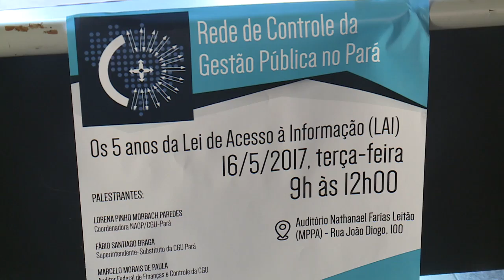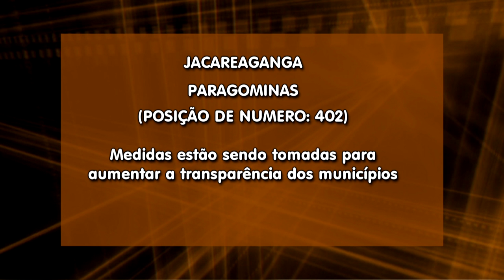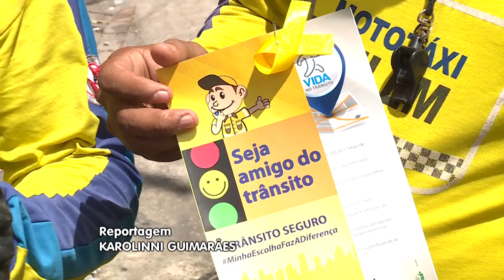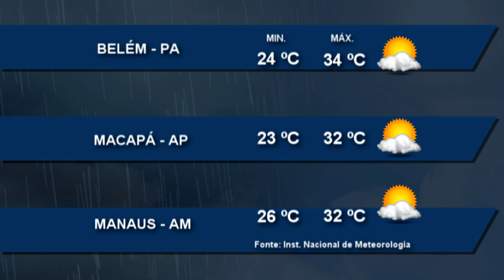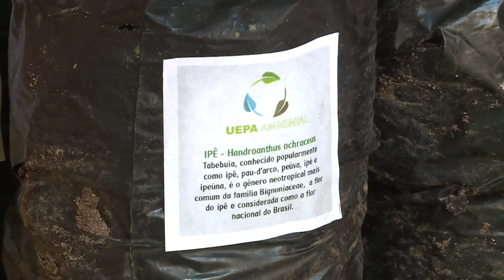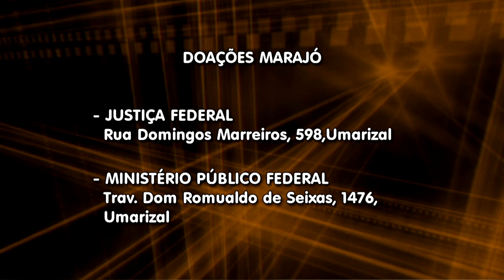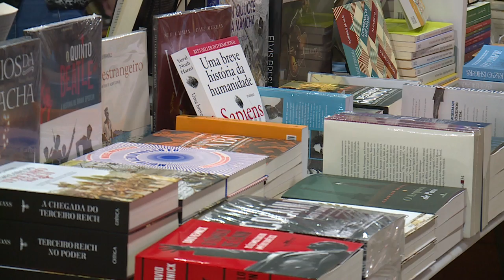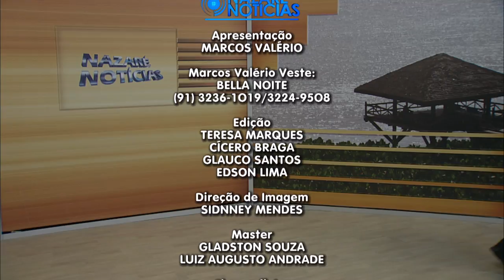Nazaré Notícias - 17/05/2017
Veja nesta edição:

- Transparência dos atos públicos paraenses ainda está abaixo do esperado;

- Maio é o mês de discutir a prevenção de acidentes no trânsito;

- Hábitos Sustentáveis para melhorar o ambiente de trabalho;

- Museus tem programação especial essa semana;

- A inovação das Videolocadoras para de manter-se no mercado;

- Na entrevista de hoje vamos falar sobre as mudanças nos planos de saúde.